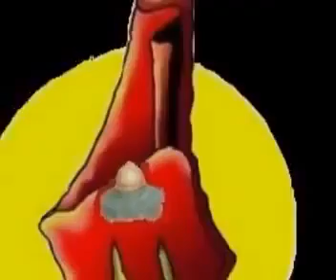Arabic Nat, Najm, Hamd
Arabic Nat by Kids, very beautiful and loving